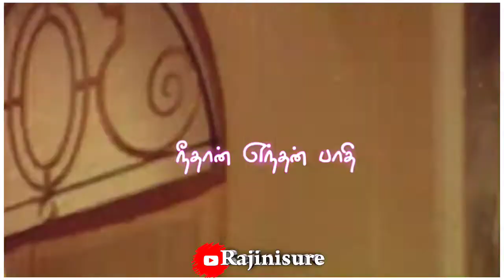Devathai ilam Devi what s app status lyrics from Aayiram Nilave Vaa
Login Register

Home

Lyrics

Baby name

சினிமா

வாழ்வியல்

சிறுவர் பக்கம்

Gallery

திருக்குறள்

தமிழ் நாட்காட்டி

விவசாயம்

தொழில்நுட்பம்

ஆன்மீகம்

Gallery

Tools

Tamil Quotes

Bible Verses

Devathai ilam Devi lyrics from Aayiram Nilave Vaa movie - ஆயிரம் நிலவே வா திரைப்படத்திலிருந்து தேவதை இளம் தேவி பாடல் வரிகள்

இப் பாடல் வாரியானது 1983 இல் திரையிடப்பட்ட ஆயிரம் நிலவே வா(Aayiram Nilave Vaa) திரைப்படத்திலிருந்து Vairamuthu அவர்களின் வரிகளுக்கு Ilaiyaraaja அவர்களால் இசையமைத்து பாடகர் S. P. Balasubramaniam அவர்களால் பாடப்பட்டது

Movie NameAayiram Nilave VaaMovie Name (in Tamil)ஆயிரம் நிலவே வாMusicIlaiyaraajaYear1983LyricsVairamuthuSingersS. P. Balasubramaniam